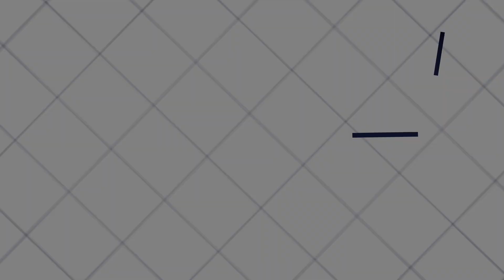showroomtolet northlandsdecopark northriding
Showroom – TO LET in North Riding, Randburg

Location: Northlands Deco Park, 28 Avant Grande Avenue, North Riding | Unit 28

The unit is a showroom situated in the Northlands Deco Park at the intersection of Witkoppen and Malibongwe Drives, just 4 kms from Fourways central. The Deco Park is and an exclusive park designed specifically for showroom making it a destination shopping centre. The park was designed with security in mind and has a boomed entrance and is walled. The unit is simple with a glass front and door. The unit also has a mezzanine level with an additional ablution.

Contact Industrial Broker:

Julian Orford
5th Avenue Properties